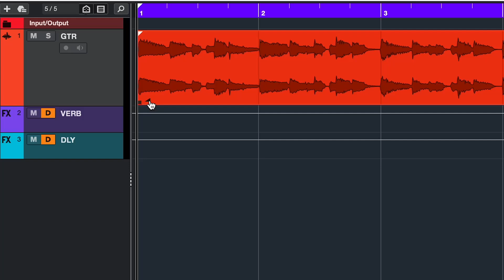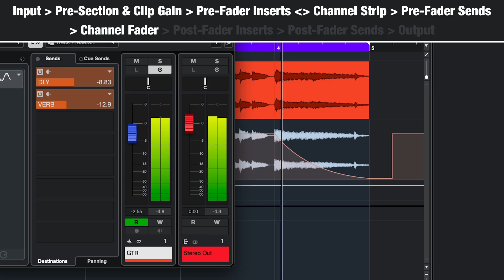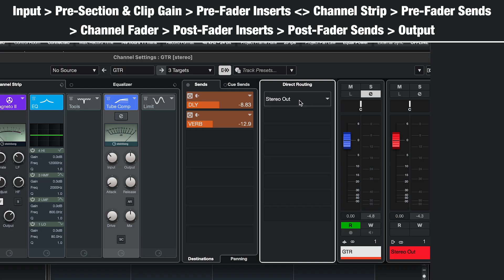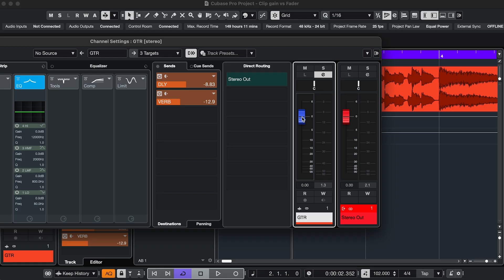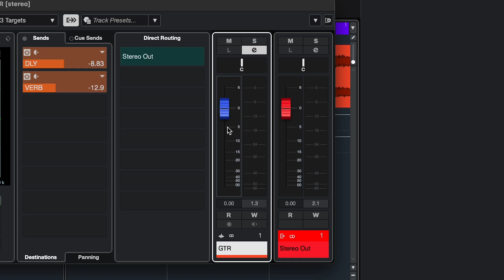Should You Use Clip Gain or Faders? | Signal Flow in Cubase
0:00 Signal flow in Cubase
2:52 Pre-gain vs fader
3:34 Gain staging

MY RECORDING GEAR:
▶ Reflection filter
▶ Audio interface